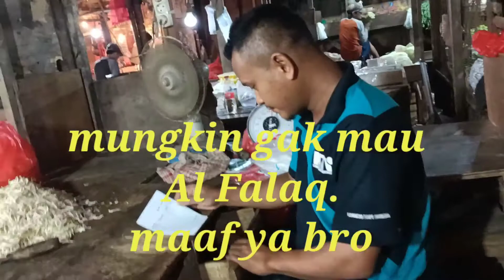tukang tahu baca QS Al Fatihah sampai mau nangis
mad lazim mutsaqol kilmi berbeda dengan mad aridh lissukun.
kalo mad aridh lissukun yaitu mad thobii yg sesudahnya itu waqof atau berhenti .di baca dg 3cara:
1 ,di baca sampai 3 Alif /6 harokat
2, di baca 4 harokat
3, juga bs di baca pendek 2 harokat seperti mad thobii.